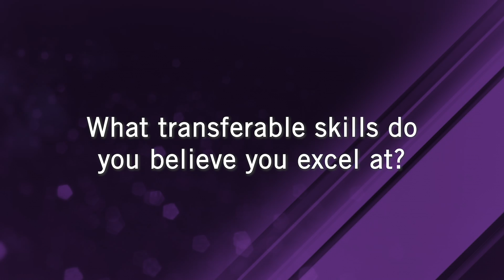Transferable Skills - English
Learn the importance of transferable skills from Anna Christiansen, a Weber State University English and German Graduate.